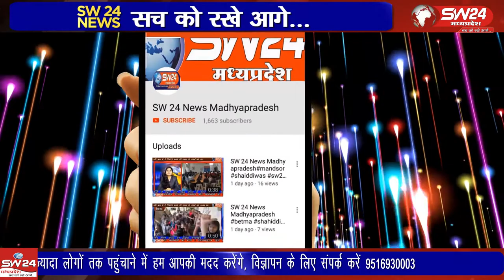khargone- खरगोन जिले में रंगपंचमी पर एक युवक ने नर्मदा पुल से छलांग लगा दी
खरगोन जिले में रंगपंचमी पर एक युवक ने नर्मदा पुल से छलांग लगा दी जिसे नाविकों की मदद से बचा लिया गया। बता दे की पुलिस विभाग में तैनात प्रधान आरक्षक के 23 वर्षीय बेटे ने नर्मदा में छलांग लगा दी। खरगोन से जयंत  गुप्ता की रिपोर्ट